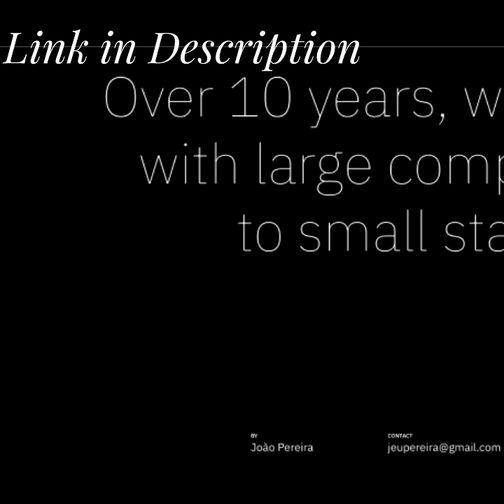The Perfect Logo For Your Business , I Will Make It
Each branding project features a number of unique design concepts, uniquely tailored to your business, your target audience and your company's core values.

You will get from this gig:

- 3 to 5 original and unique logotype designs.
- High resolution for Print and Digital/Web
- Vertical, horizontal and simplified alternate versions.
- Full colour, black and white, and color variants.
- Vector files (Ai, PDF, EPS).
- High Resolution files (PNG, JPEGs).
- Additional file types can be supplied if necessary.

All versions include a Brand Guidelines Document that will help you maintain a cohesive visual identity as your brand expands and evolves.

- Social Media Kit: Facebook cover photo, Facebook and Twitter profile photo design.
- Stationery Designs: Business card, A4 letterhead and DL Envelope design.

We can also prepare some other graphic design pieces (full stationery, packaging, website, app UI, etc) according to your requirements, so please feel free to contact me if you have any questions.

File Format

AI
JPG
PDF
PNG
EPS

b logos images
b logo with wings
b logo hat
b logo png
b logo company
b logo baseball
logo creator free
logo channel
logo creator free online
logo creator app
logo colors
logo creator online
logo color schemes
c logo design
c logo png
c logo gaming
c logo sports
c logo company
c logo design ideas
c logo purse
c logo sports team
logo definition
logo design online
logo designer near me
d logo design
d logo png
d logo gaming
d logo baseball
d logo free
d logo hat
d logo gif
d logo guitar
logo editor
logo examples
logo express
logo embroidery
logo editor free
logo evolution
logo embroidery near me
logo elements
e logo design
e logo car
e logo png
e logo name
e logo internet
e logopedia
e logo computer
e logo transparent
logo face masks
logo fonts
logo finder
logo font generator
logo free
logo facebook
logo face masks for sale
f logo design
f logo brand
f logo png
f logo with star
f logo brand name
f logo hat
f logo ideas
f logo free
logo generator
logo game
logo generator online free
logo golf balls
logo game answers
logo graphic design
logo genie
logo garden
g logo design
g logo brand
g logo png
g logo company
g logo sports
g logo images
g logo hat
g logo green background
logo hats
logo hand sanitizer
logo history
logo headphones
logo help
logo hoodie
logo here
logo house
h logo brand name
h logo clothing brand
h logo appliances
h logo images
h logo company
logo inspiration
logo infusion
logo images
logo intern
logo instagram
logo identifier
logo ideas free
i logo design
i logo on apple watch
i logo png
i logo images
i logo maker
i logo company
i logo vector
i logo design ideas
logo joy
logo jewelry
logo joe's
logo jackets
logo jet
logo jeans
logo jordan
logo jewelry boxes
j logo design
j logo png
j logo free
j logo hd
j logo images
j logo design hd
j logo vector
j logo love
logo knox
logo keychains
logo koozies
logo kindernachrichten
logo key
logo knox reviews
logo knits
logo kahoot
k logo design
k logo kia
k logo gaming
k logo png
k logo name
k logo ideas
k logo car
k logo company
logo lounge
logo lockup
logo labels
logo language
logo label maker
logo lori goldstein
logo letters
logo lookup
l logo design
l logo death note
l logo car
l logo png
l logo free
l login
l logo death note font
logo maker app
logo masks
logo maker online
logo maker for youtube
logo mockup
m logo design
m logo bmw
m logo hat
m logo golf
m logo png
m logo brand
m logos and names
m logo car
logo name
logo name generator
logo network
logo name ideas
logo neck gaiter
logo nails
logo nike
logo name maker
n logo name
n logo design
n logo shoes
n logo png
n logo company
n logo car
n logo company name
n logo brand name
logo on shirts
logo on face mask
logo overrun golf balls
logo online
logo on mask
logo outline
logo on hat
logo orbit
o logo design
o logos alive church
o logo brand
o logo name
o logo png
o logo in triangle
o logo free
o logo sunglasses
logo printing
logo printer
logo png
logo pens
logo printing machine
logo patches
logo programming
logopond
p logo design
p logo png
p logo hat
p logo company
p logo images
p logo gaming
p logo face mask
p logo name
logo quiz
logo quiz answers
logo quiz level 2